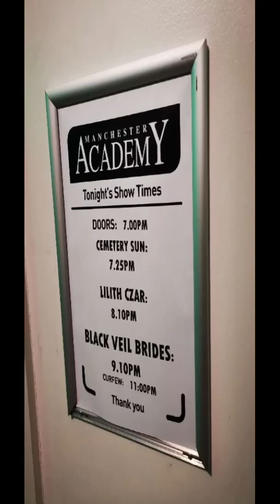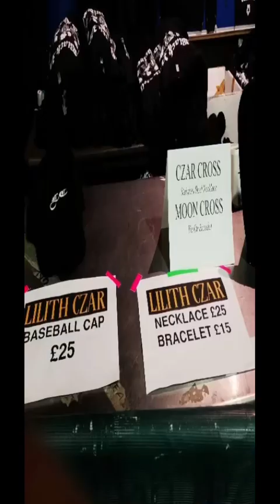Black Veil Brides @ Manchester Academy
February 22, 2023 - Manchester UK.